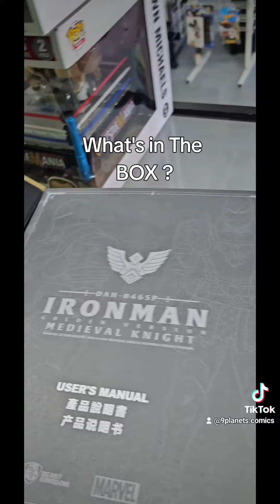What's in the Box?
we got some new stuff in @9planetscomicsandcollectib66 Check it out